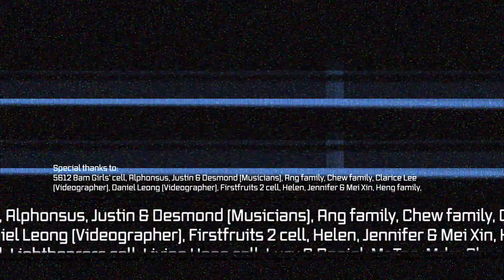247 365 - AMKMC 44th Anniversary Virtual Dance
AMKMC's got (dancing) talent! As part of AMKMC's anniversary celebrations, we encouraged members of the congregation to join our dancers as part of this song, which reminds us to praise God continually, 24/7, 365 days a year.

Altogether more than 50 of you submitted, and everyone looked amazing as they put aside their fears to dance with their friends, cell groups and family.

AMKMC's got a 24/7, 365 kind of praise, and a love so deep it's flowing out like a river. HAPPY 44th Birthday, Ang Mo Kio Methodist Church!